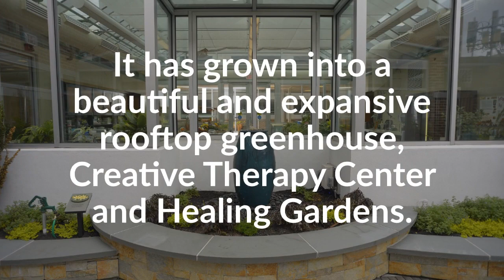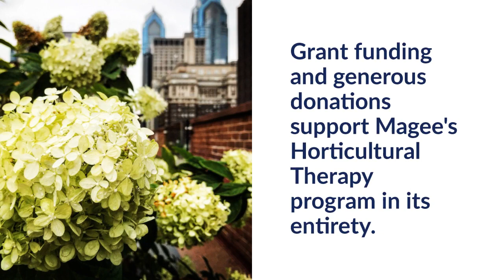Magee's Horticultural Therapy Program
Opened in 1958, Magee Rehabilitation Hospital (Magee) is a non-profit, 80-bed hospital providing physical and cognitive rehabilitation services to Philadelphia and surrounding communities. Of the treatments we provide, the addendum therapy services supported entirely by generous donations and grant funding, stand out in their significant contribution to patients’ overall well-being. Horticultural Therapy improves the physical, cognitive and emotional wellness of patients recovering from devastating and disabling injuries and diseases including spinal cord injury, brain injury, stroke, amputation, severe orthopedic injury, and neurological disorders.